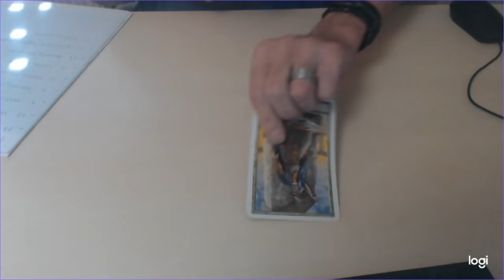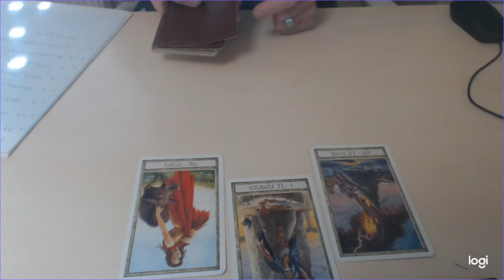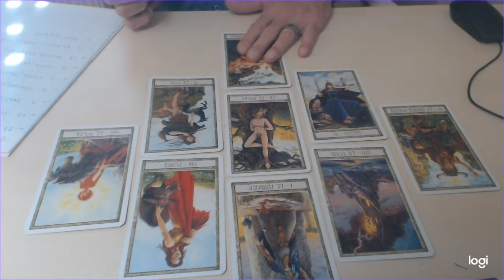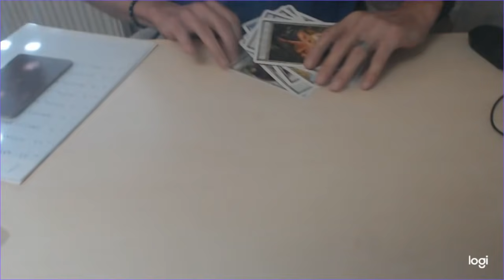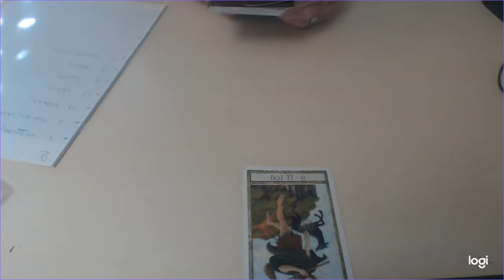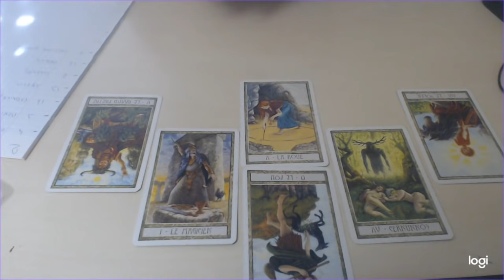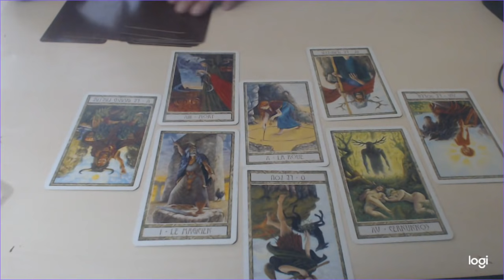Prédictions du 26 avril 2021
Bonjour , en ce lundi 26 avril , je viens par cette vidéo vous donner mes prédictions de la semaine , avec mes cartes de tarot des druides , mes propres ressentis et votre participation sur le Facebook de cabinet medium.